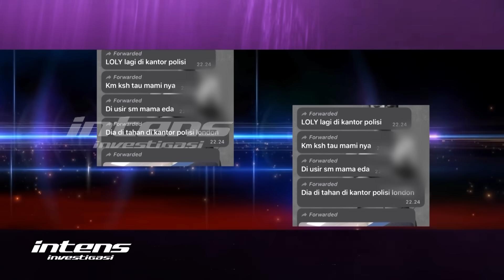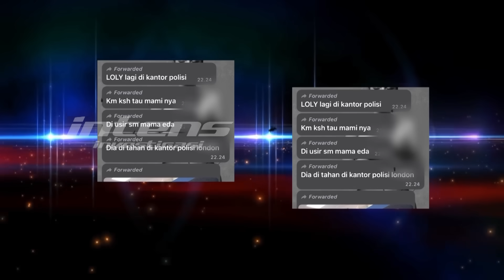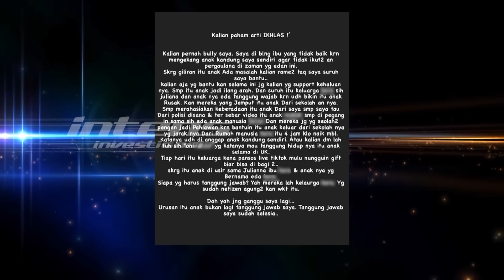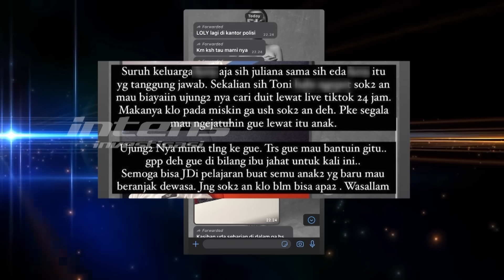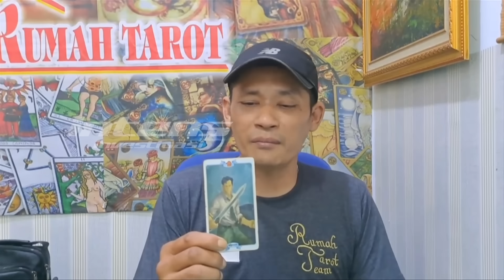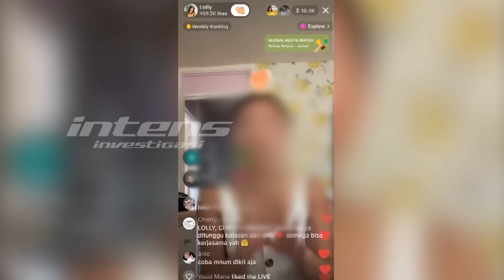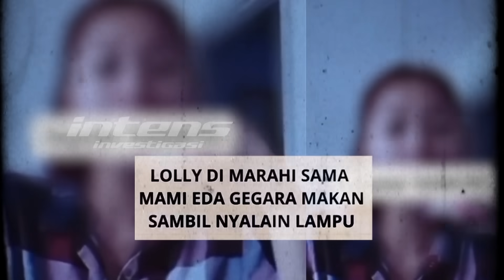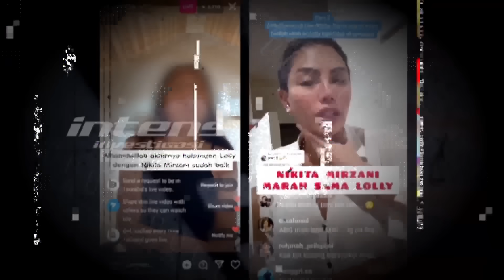Lolly Putri Nikita Ditahan Polisi London Usai Diusir Mami Eda | Intens Investigasi | Eps 2911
Kabar mengejutkan meluncur dari puteri Nikita Mirzani yaitu Laura Meizani alias Lolly. Pasca diusir dari rumah Mami Eda di UK, Lolly dikabarkan telah ditangkap dan saat ini tengah ditahan di kantor Polisi di London. Kabar tersebut telah diketahui oleh Nikita Mirzani, ibu kandung Lolly yang ia dengar dari seorang rekannya, di mana rekannya itu mendapat kabar dari  rekannya yang lain yang mengektahui kondisi Lolly sedang ditahan polisi London.

Lantas, seperti apa reaksi Nikita mendengar kabar tersebut, benarkah Nikita rela dicap sebagai ibu jahat dengan tidak membantu Lolly, atau justeru sebenarnya di lubuk hatinya yang terdalam Nikita tengah hancur dan tidak tega mendengar kondisi puterinya yang mendekam di dalam tahanan polisi London?